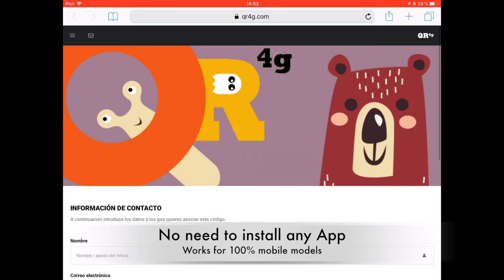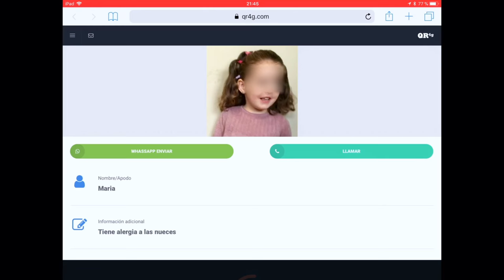QR4G.com English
Intelligent identification bracelet with QR GPS technology for kids and adults. Universal 24x7x365 system without any maintenance cost.
No application required to be installed in your mobile. No passwords. 100% safe.
GPS Geolocation system:upon each reading you will get an email with the GPS coordinates and the precise location where your child is.
You can also inform of blood type, allergies, etc. No batteries required. It can get wet.